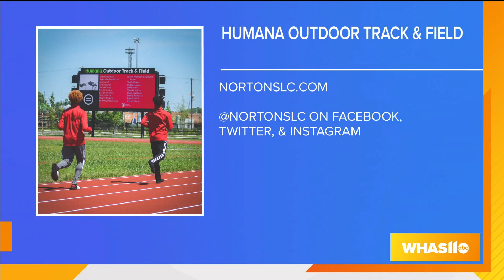GDL: Humana Outdoor Track & Field opens to public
The DC Timing Outdoor Age Group Meet is Tuesday, June 8, 2021 at the Humana Outdoor Track & Field.